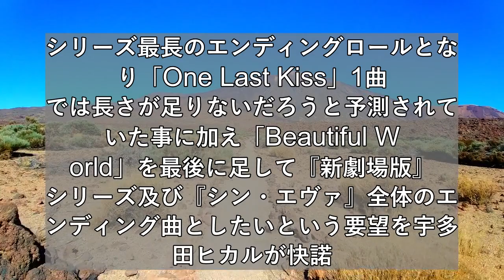宇多田ヒカル、庵野秀明が手掛けた新曲「One Last Kiss」のMVをYouTubeにてプレミア公開